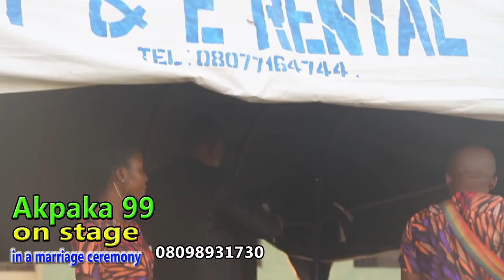Akpaka 99 Live on stage latest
Akpaka 99  is a great musician., he is always unique on stage. please watch and tell others how entertaining this live on stage is, but I know you will surely give a thumbs up after watching it. please, subscribe to our channel for more Music and Evergreen Benin Music by 99 Entertainment Ltd

Enjoy!  this Benin highlife music,. Listen and Share Your Thoughts.!

Title: Akpaka 99 Live on stage latest
Artist: Akpaka 99
Produced by 99 Entertainment Ltd

Welcome to AKPAKA99 TV, This Channel and its contents belong to 99 Entertainment Ltd. We Promote, Propagate, and Project Edo Culture Through Entertainment. We produce the best Nigerian Highlife music such as Akpaka 99,  Akabaman, Loveth OKH,  Erhitio Sole Sole,  and lots more.

Visit us today at our office address:
15 Textile Mill Road Benin City Edo State, Nigeria
Transcript

Show Transcript

Akpaka 99 TV